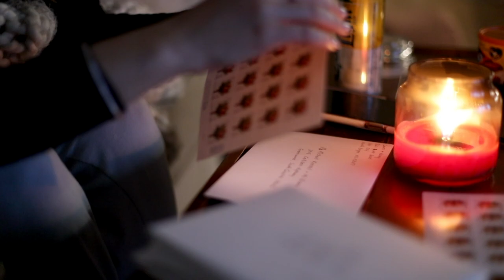We Went To Medieval Times!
My first vlog of 2019! I ve been very busy, but planning on vlogging more. Laura and I decided to change it up and go to Medieval Times... that's right. You heard that correctly. We ended up having a blast and I recommend going!

SOCIAL